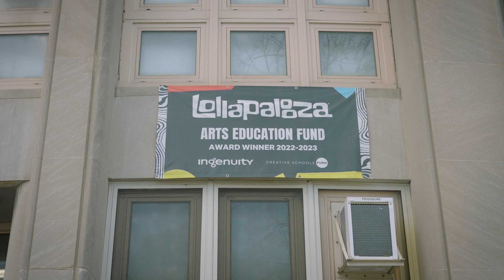Tapestry 2024 | Honoring Lollapalooza and Urban Gateways